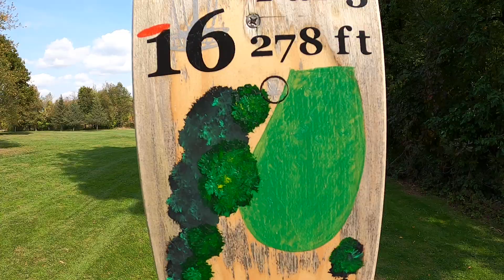pine hills golf course hole 16